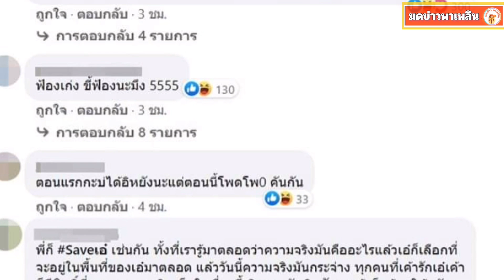อดีตเมีย ครูไพบูลย์โพสต์แล้ว